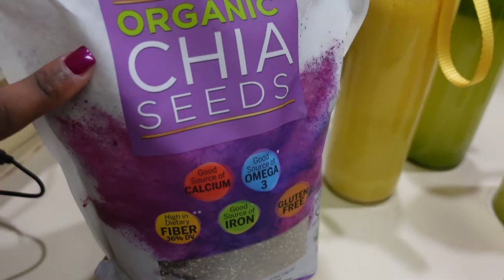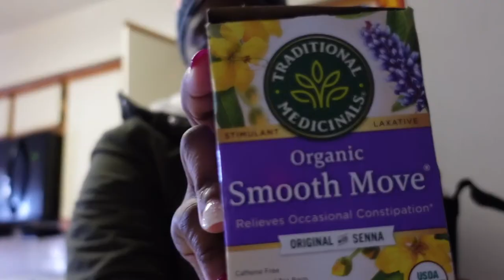I DID A 7 DAY JUICE CLEANSE AND THIS HAPPENED | HOW I LOST WEIGHT FAST | JUICE FAST FOR WEIGHT LOSS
T H A N K S F O R W A T C H I N G !  + B E F O R E Y O U L E A V E
HOW I LOSE WEIGHT FAST | PINEAPPLE WEIGHT LOSS DRINK | LOSE BELLY FAT IN 7 DAYS | BURN BELLY FAT FAST | No Strict Diet No Workout

Here's a "One-Stop-Shop" for just about everything else!

G E E K S Q U A D